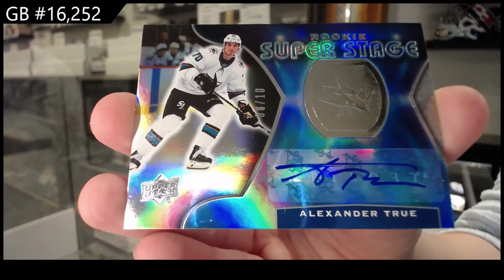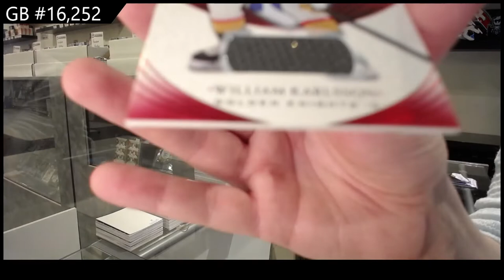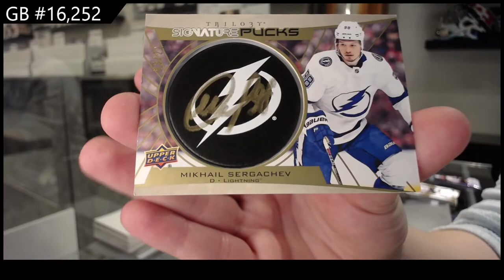20-21 Upper Deck Trilogy Hockey 3 Box Break - C&C GB #16,252